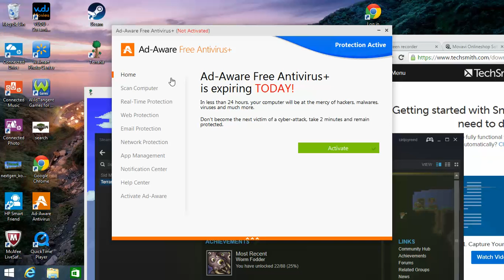Terraria Let's Play ep 2